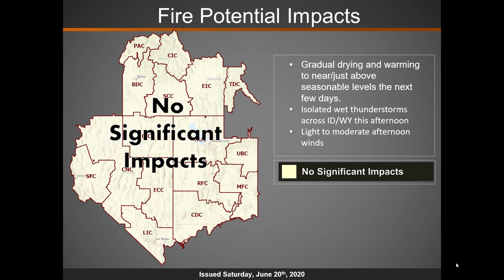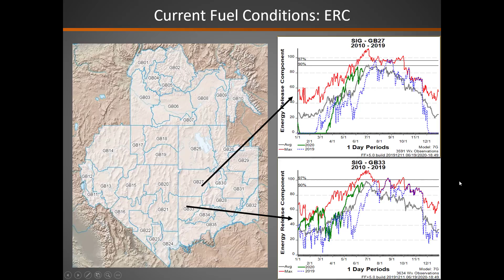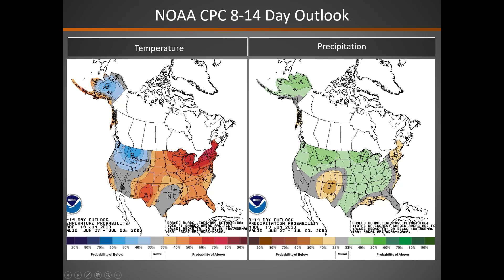Great Basin Fire Potential Briefing: June 20, 2020